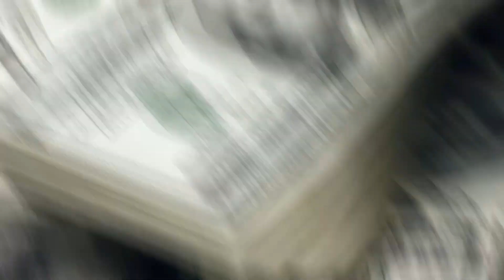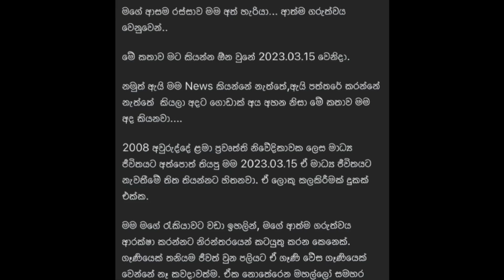X-Press Pearl සිදුවීම යටගැසීම: ගහපු පදේකුත් නෑ, බෙරේ පලුවකුත් නෑ?